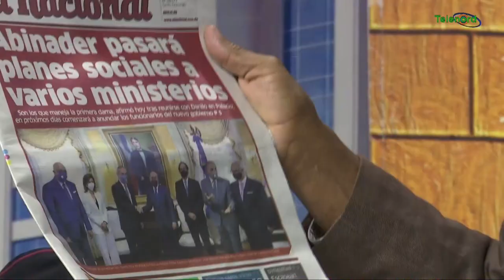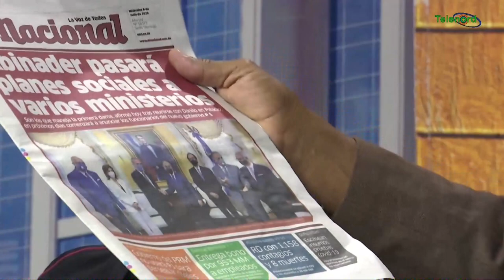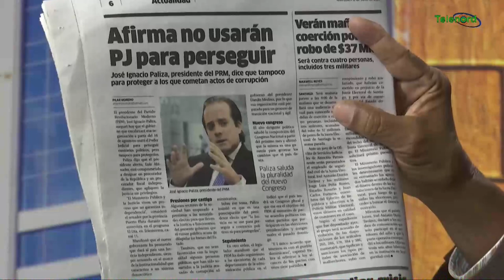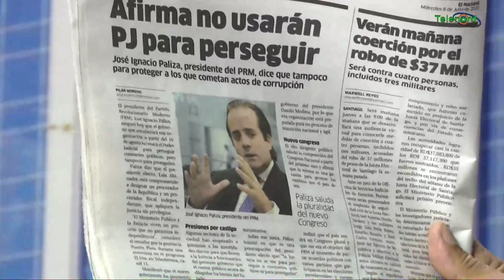Habrá "borrón y cuenta nueva" con los corruptos en el nuevo gobierno según Manolo Bonilla